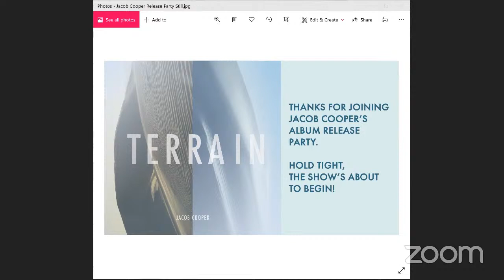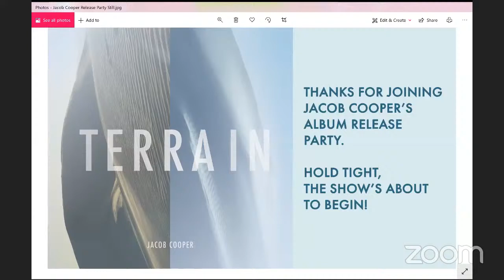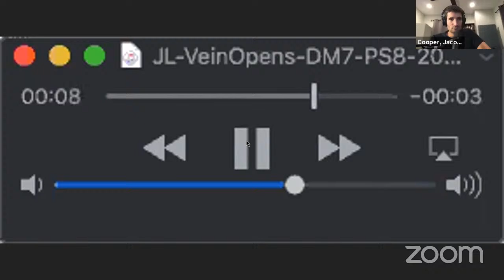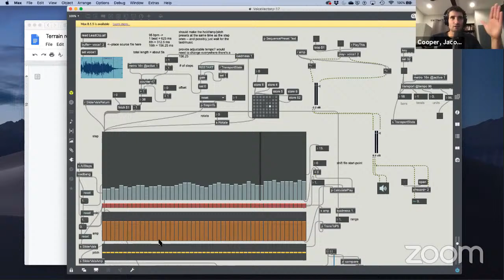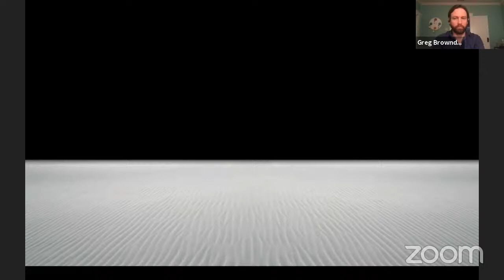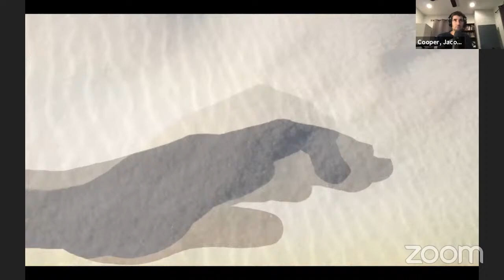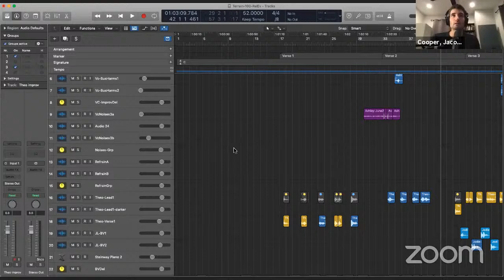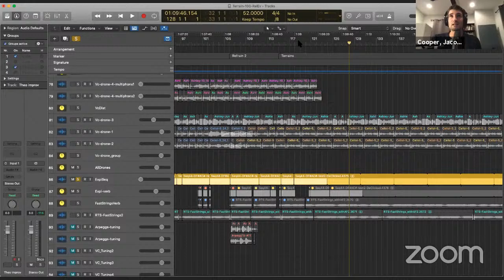Jacob Cooper's "Terrain" album release party!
Join composer Jacob Cooper live, on the internet, at 8 p.m. EDT on Thursday, July 16, to celebrate the release of his new album Terrain. The livestream party will include a full screening of his video for "Ripple the Sky,” as well as a discussion about the album's collaborative creation with vocalists Theo Bleckmann and Jodie Landau, cellist Ashley Bathgate, and poets Greg Brownderville, Dora Malech, and Zach Savich. The evening is hosted by composer/performer Anne Lanzilotti, who wrote the album's liner notes. or at New Amsterdam's Facebook/YouTube pages.